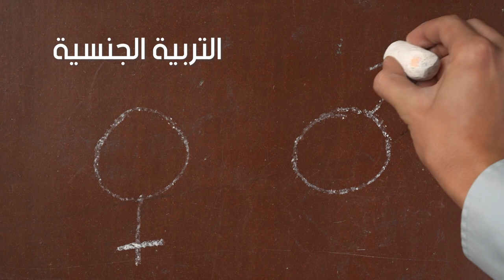موضوع حلقة زعمة 3 زعمة_التربية_الجنسية_في_التعليم_ممكنة؟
في ظل الإعتداءات الجنسية وحالات الاغتصاب والتحرش إللي تم رصدها منذ سنوات في صفوف الأطفال والمراهقين في تونس زعمة_التربية_الجنسية_في_التعليم_ممكنة؟
موضوع يناقشوه شباب.ات النسخة الثانية من مشروع صناع_الرأي في الحلقة الثالثة من برنامج المناظرات زعمة، نهار الأربعاء 15 ماي مع التسعة متع الليل ⏰على 18 منصة إعلامية شريكة لمبادرة مناظرة من قنوات تلفزية، إذاعات جمعياتية ومحلية تونسية ومنصات رقمية.